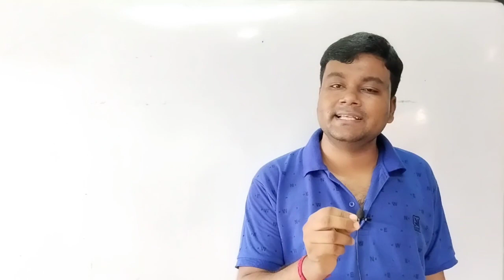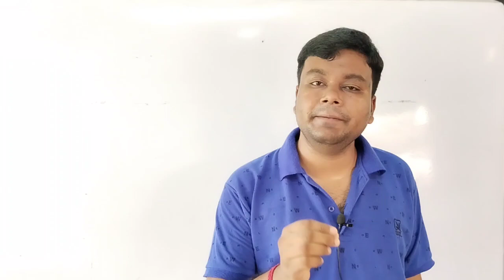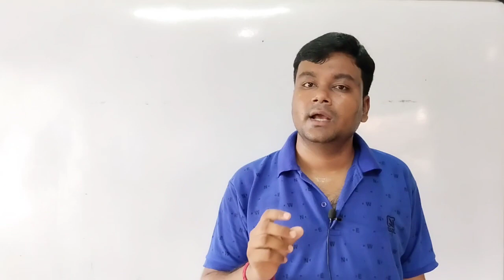কলেজে ২০২২ অনার্স নিয়ে পড়বে দেখো || b.a honours admission 2022